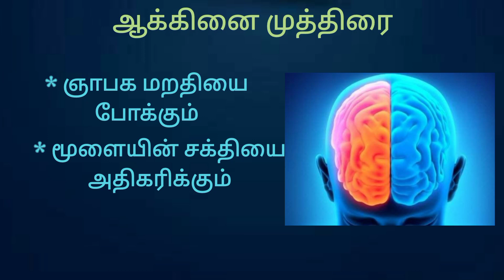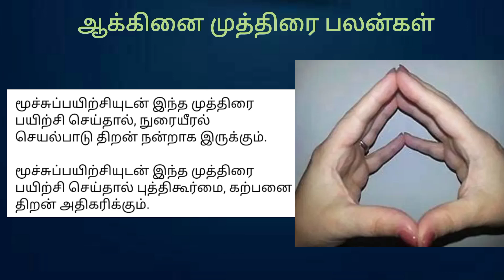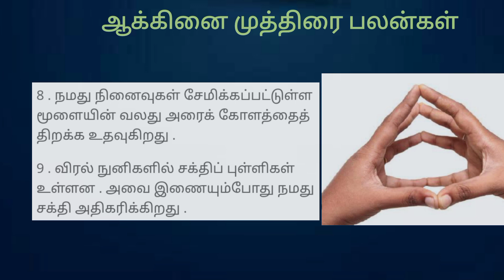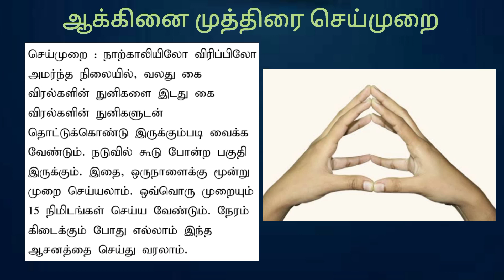ஆக்கினை முத்திரை | ஞாபக மறதியை போக்கும்